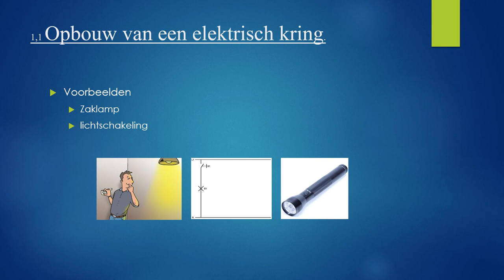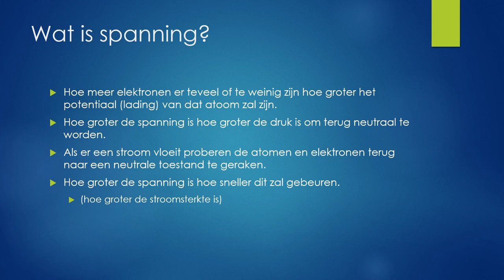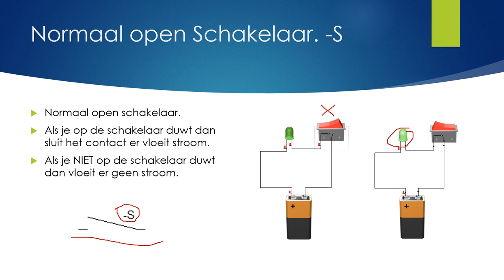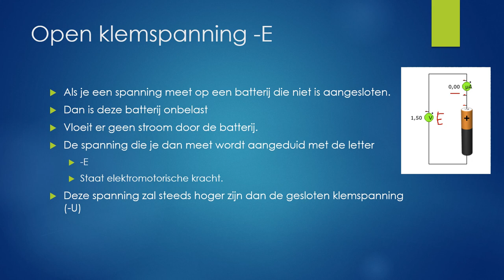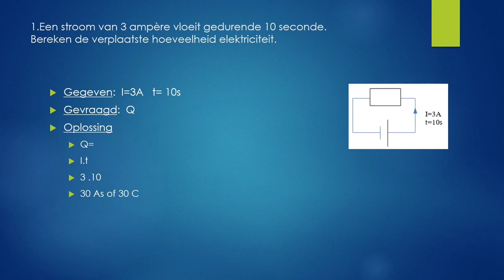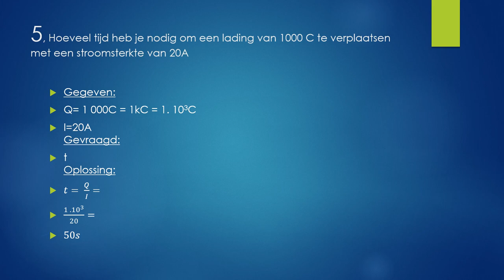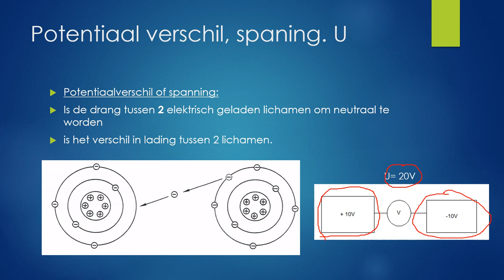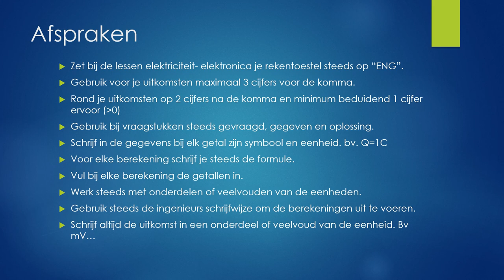3. De elektrische kring (Wet van Faraday)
Opbouw en onderdelen van een elektrische kring.
De wet van faraday.
De coulom, Ampereseconde en de ampere uur